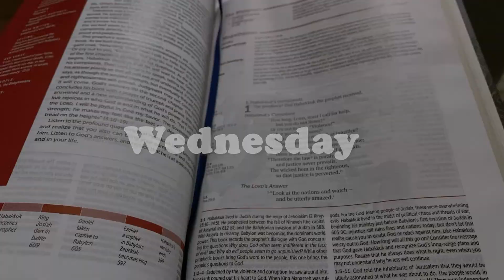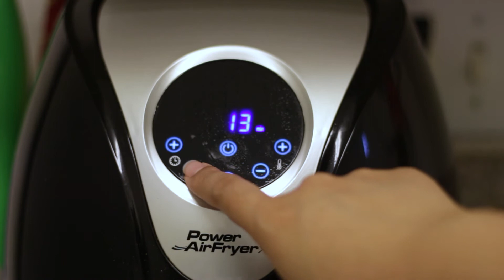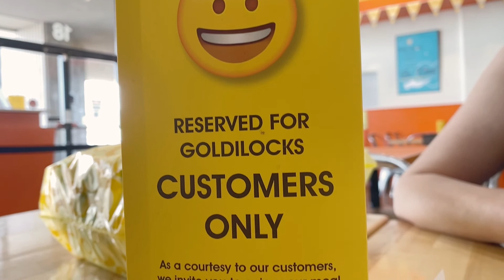WFH Diaries // My Ordinary life working from home, meal prepping, and going to the beach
I had a day off this week and really wanted to get out of the house. Working from home all week can make me feel cooped up even though I'm a homebody.

WATCH ME LIVE on Twitch.tv/munisquared

Kaytralada by Dah-trump
Love you by Duce-Williams
Make you Mine by Sarah Kang
Moon Feet by Nooma
Manila Chill by Kicktracks
By My Side by K. Solis

//ABOUT KATSQUARED//

I'm Kat! a remote office worker by day and video game streamer by night. I'm all about trying to live a minimal and meaningful life.